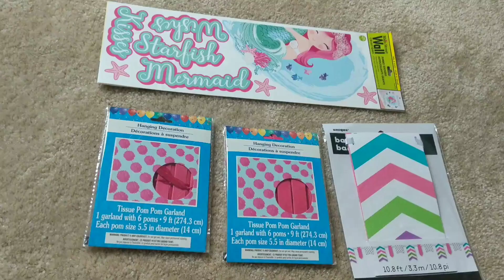KIDS CANOPY in PINK | Kids room makeover | DIY | Tamil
Hola:)

In this video you will be seeing Kids room makeover - "Canopy in Pink".
Check out and share your comments in the comment section below.